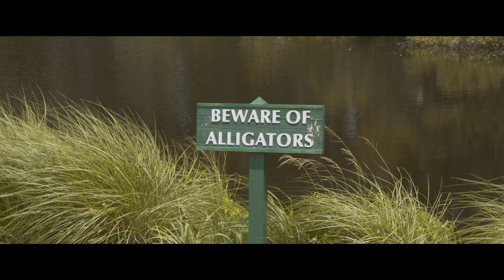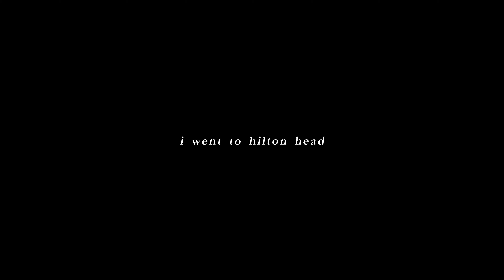i went to hilton head (BMPCC 6K test)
First time using the Blackmagic Pocket Cinema Camera 6k shot in blackmagic raw at 6k 2.4:1.